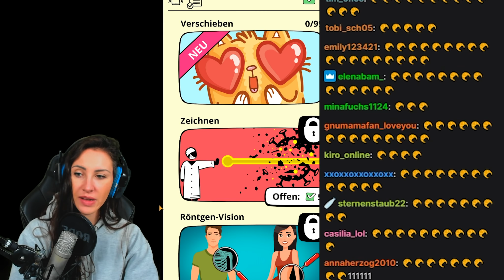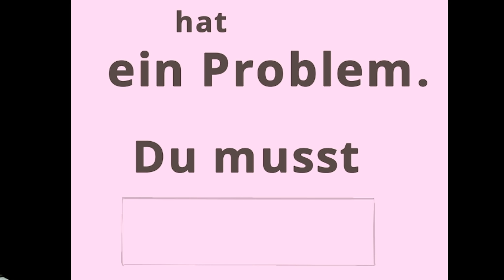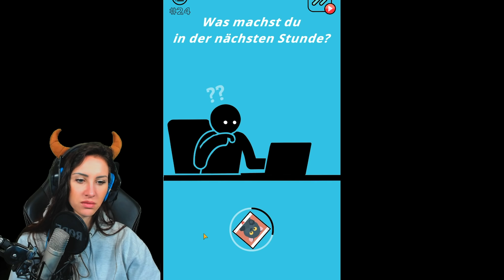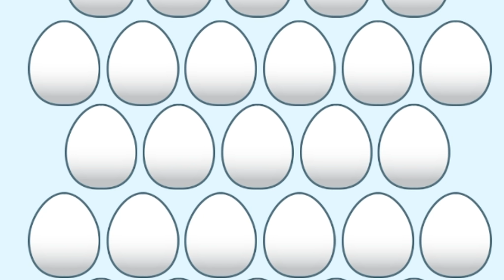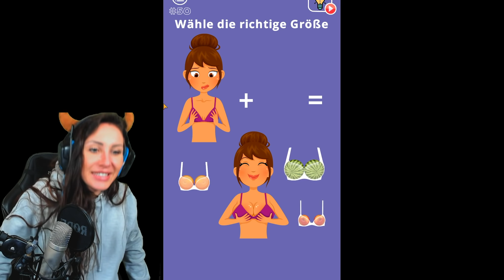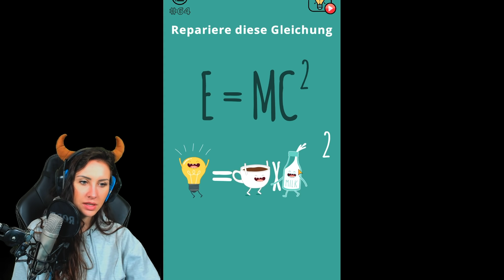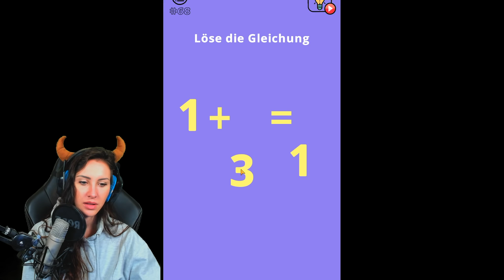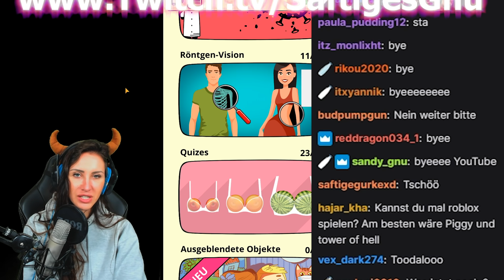Dieses Kinderspiel sollte 18+ sein - Brain Wash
Heute spielen wir Brain Wash. Ein Mobile Game, welches mir die Community empfohlen hat.
Anfangs war ich ser amüsiert, allerdings muss ich einige Games hinterfragen. Welche das sind und
warum siehst du in diesem Video! Viel Spaß wünscht dein Saftiges Gnu

   SCHREIBTISCH EQUIPMENT
*►Handy Halterung